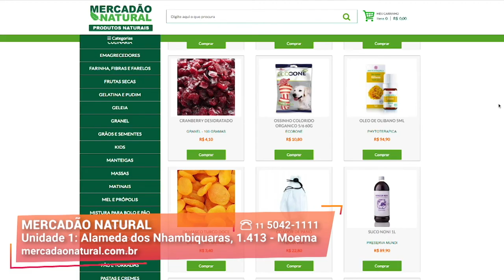Seleção dos Melhores Grãos I Mercadão Natural I Gazeta Shopping